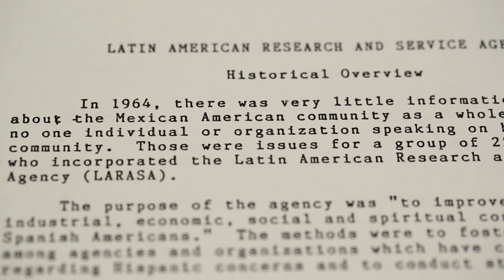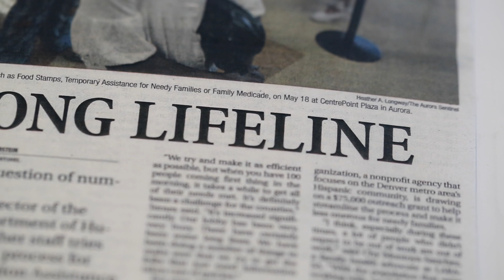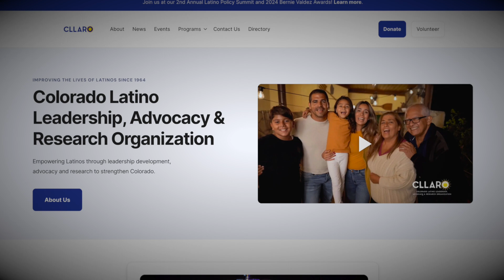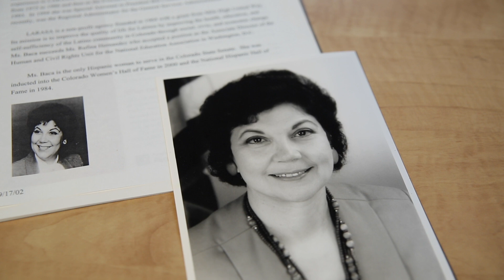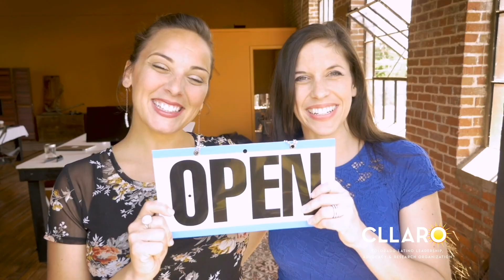Cllaro History, 60 Years of Empowering Latinos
Empowering Latinos through leadership development, advocacy, and research to strengthen Colorado.